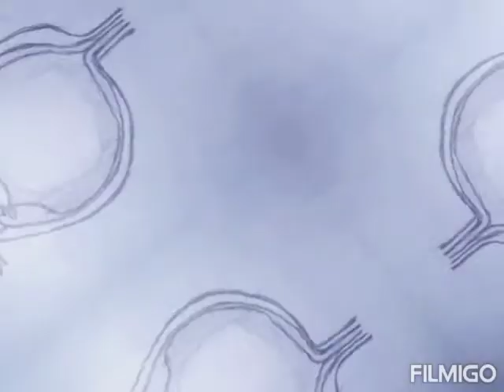My drawing collections 💫💫